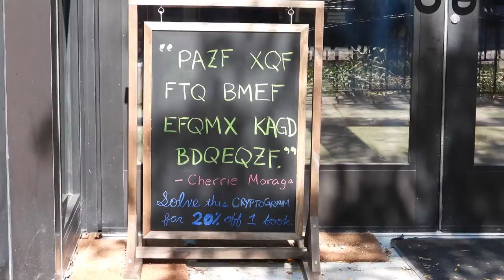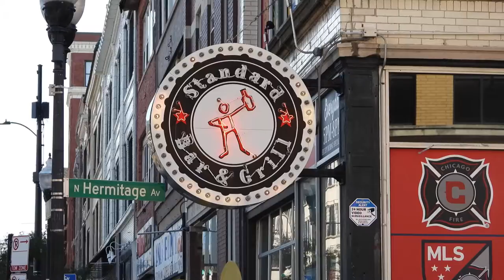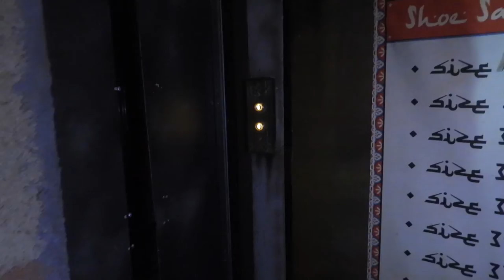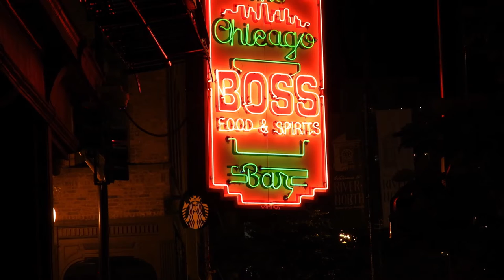Jake's Beagle Party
Post-pre-wedding celebrations for Jake the Beagle. The day included a perfect combination of visits to bookstores and bars.

Artist - Nardo Wick
Song - Who Want Smoke

All rights to Squid Game music goes to Squid Games and Netflix.